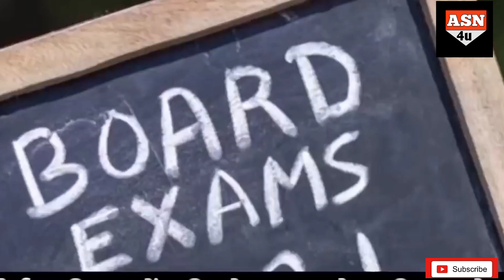up bord update | UPMSP 10th-12th Result Date, UP Board Result 2021 Live ... - AajTak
नई दिल्‍ली | 23 जुलाई 2021, 10:54 AM IST

UPMSP 10th-12th Result Date, UP Board Result 2021 Live Updates: बोर्ड ने अभी तक रिजल्‍ट डेट की आधिकारिक घोषणा नहीं की है, मगर संभव है कि आज 23 जुलाई को शिक्षामंत्री दिनेश शर्मा रिजल्‍ट डेट के संबंध में कोई घोषणा करें. परीक्षाओं के लिए रजिस्‍टर्ड लगभग 56 लाख स्‍टूडेंट्स का रिजल्‍ट जारी किया जाना है.

UPMSP 10th-12th Result Date, UP Board Result 2021 Live Updates: यूपी बोर्ड 10वीं, 12वीं की परीक्षा के रिजल्‍ट का इंतजार अब जल्‍द खत्‍म होने वाला है. बोर्ड अगले सप्‍ताह तक रिजल्‍ट जारी कर सकता है. बोर्ड ने अभी तक रिजल्‍ट डेट की आधिकारिक घोषणा नहीं की है, मगर संभव है कि आज 23 जुलाई को शिक्षामंत्री दिनेश शर्मा रिजल्‍ट डेट के संबंध में कोई घोषणा करें. परीक्षाओं के लिए रजिस्‍टर्ड लगभग 56 लाख स्‍टूडेंट्स का रिजल्‍ट जारी किया जाना है.

बोर्ड 10वीं के रिजल्‍ट 12वीं से पहले जारी कर सकता है. बोर्ड ने 10वीं कक्षा के छात्रों के लिए रोल नंबर डाउनलोड करने का लिंक एक्टिव कर दिया है मगर अभी 12वीं के छात्रों के रोल नंबर जारी नहीं किए गए हैं. बोर्ड एक या दो दिनों के अंतर पर दोनों कक्षाओं के रिजल्‍ट जारी कर सकता है. बता दें कि रिजल्‍ट चेक करने के लिए रोल नंबर की जानकारी जरूरी होगी.